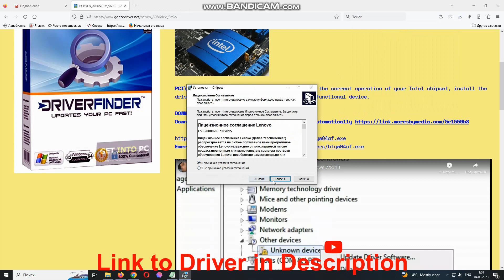PCI\VEN_8086&DEV_5A9C Drivers // intel chipset for laptop driver download and install manual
PCI\VEN_8086&DEV_5A9C it’s a intel chipset.